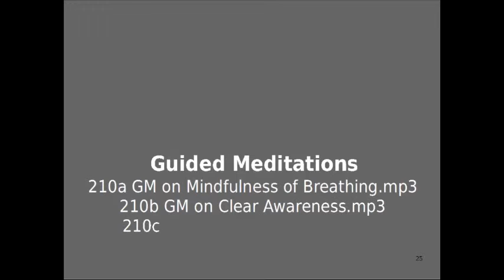SVW 210a GM on Mindfulness of Breathing 20160315